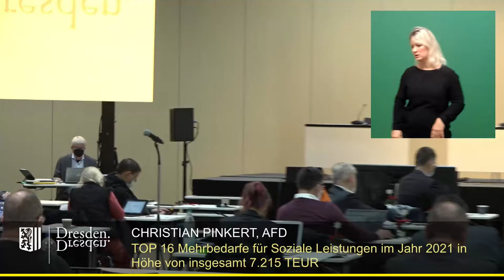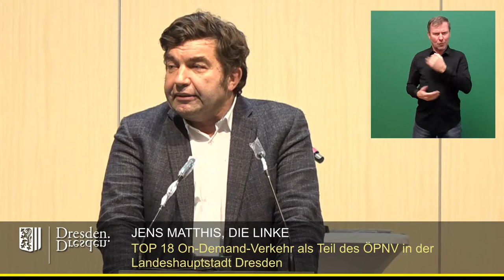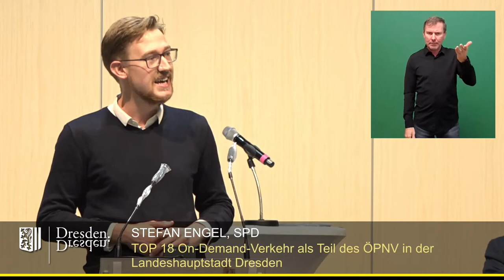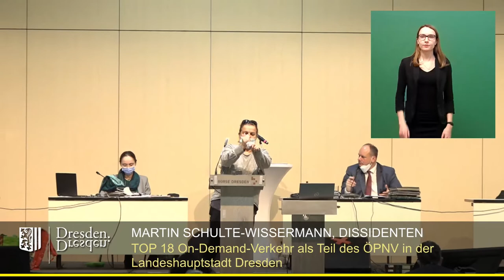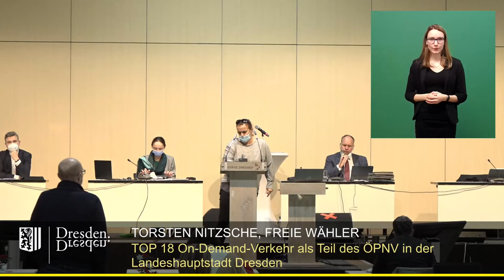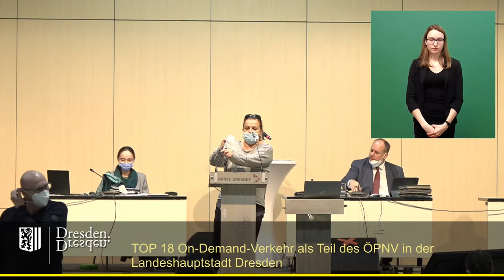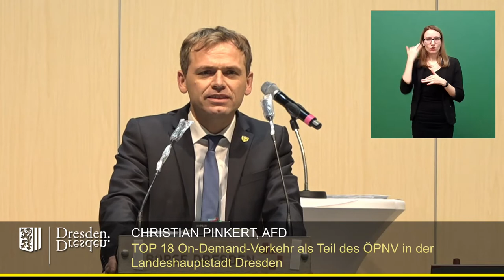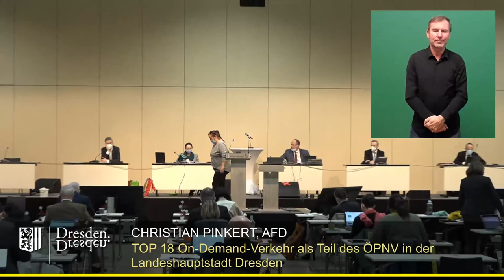staDDrat am 16. Dezember 2021 - On-Demand-Verkehr als Teil des ÖPNV in der LH Dresden